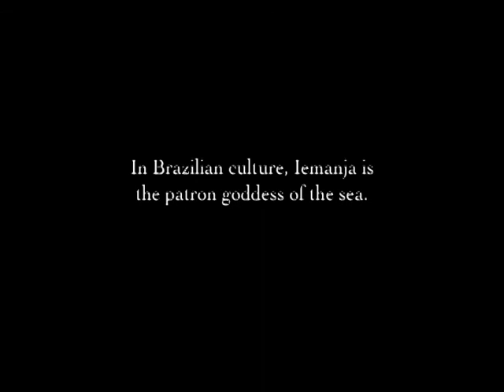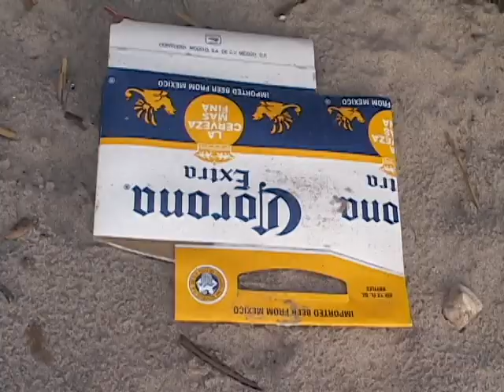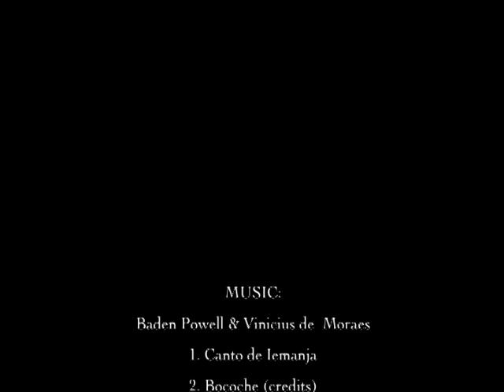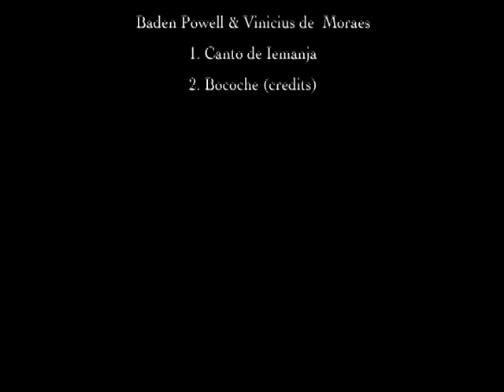Iemanja - A short film by Anri Vartanov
My first student film, shot over the course of summer 2008 with the MoMA: In the Making program. Idyllic nature and urban sprawl clash on my local beach in Seagate, Brooklyn. Enjoy and comments welcome!

Tribeca Film Festival: "My City, My Story" Top 10 Selection.